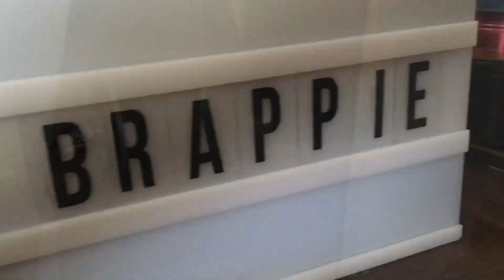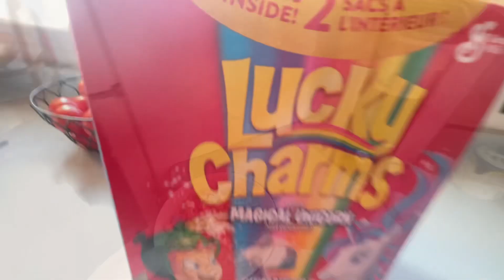Got my boat all tarped up what a pain lol